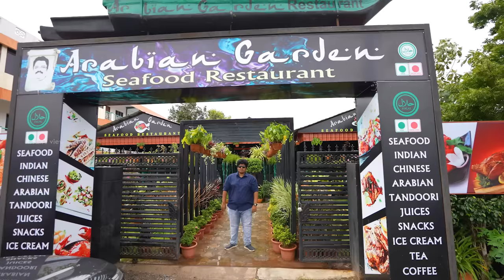Fish, Lobsters, and Crabs - Fresh Seafood. Mahabalipuram, Chennai.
We went to Arabian Garden Seafood restaurant which is nearer to Mahabalipuram. This place is one of the best places in Chennai, as it has a really cool ambiance, I just loved the place itself. The setup was really good. Coming to the food it was top-notch. Each and every seafood has its original flavor and it was very fresh. In most of the restaurants, we won't usually get fresh seafood, but here I was totally impressed by their seafood. A very big thumbs up to the place. It will be like a short trip with the family if you guys want to visit this place.

TIMELINE:
4:32- Crab Soup
5:49- Lobster
7:04- Tandoori Fish
8:21- Hoogly Prawns
9:28- Squid Fry
10:24- Crab
12:58- Snapper Fry (Arabian Style)
14:08- Jumbo prawn
15:06- Grilled Pomfret
15:59- Steamed rice with Fish curry
16:51- Nethili Fry
17:21- Prawn Biryani
18:35- Pepper prawn